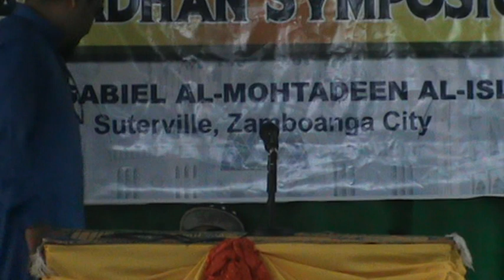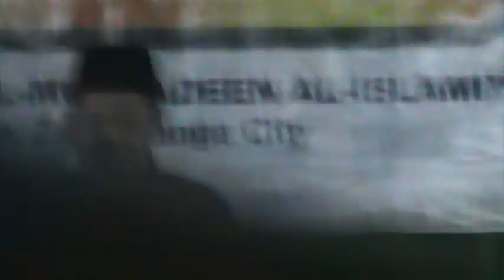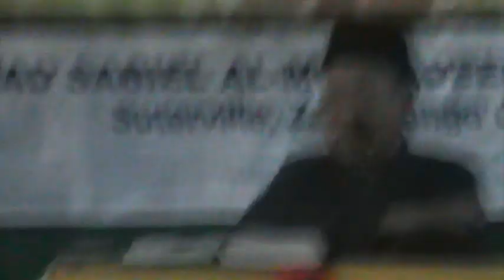SMFI-Ramadan Symposium - Apr 01, 2023 - PART 3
Traditional symposium during Ramadan held at the complex of Hja Puraida Abao Arab in Suterville, Zamboanga City. This type of symposium is being held every Thursdays, Saturdays and Sundays under the leadership of Al-Ustads Khadraji "Guru Bata" Tapsi, (SMFI-Ameer/President).